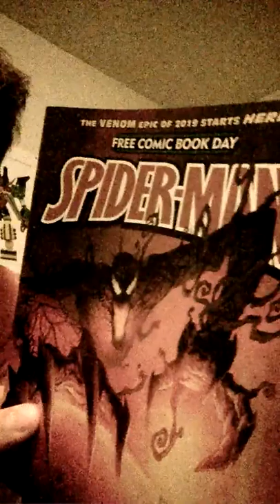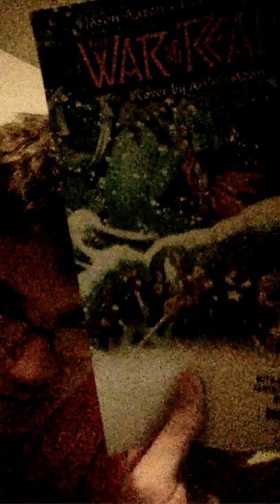update and free comics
Live stream are on Wednesdays at 3 or 4 PM pacific standard time.